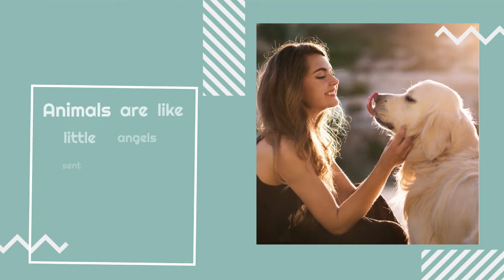3 Harmful Things You Do to Your Dog without Realizing It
We are going to explore some of the common mistakes made by dog owners that could potentially hard their furry friends. So, keep watching to learn what to avoid when taking care of your dogs.

Original TikToks by@bobbymoore44